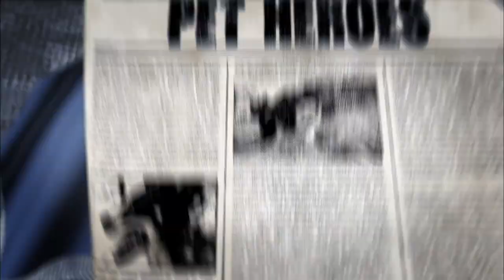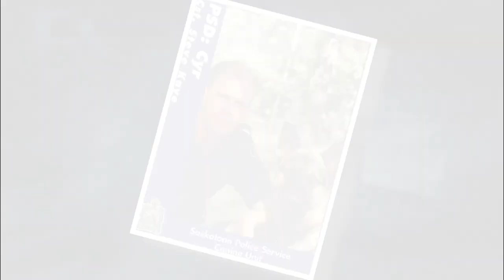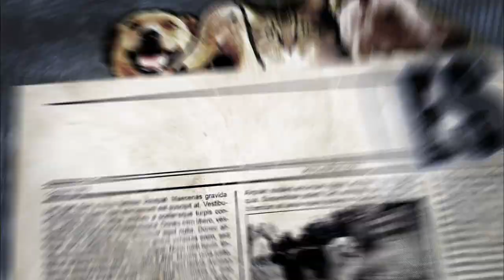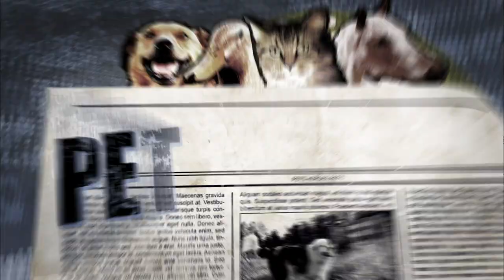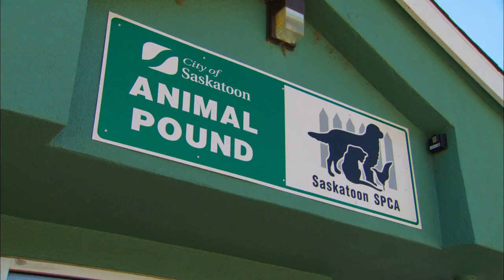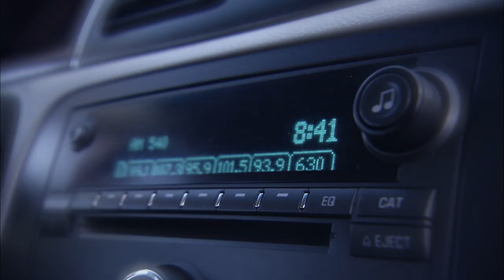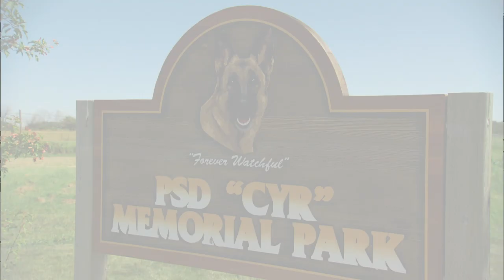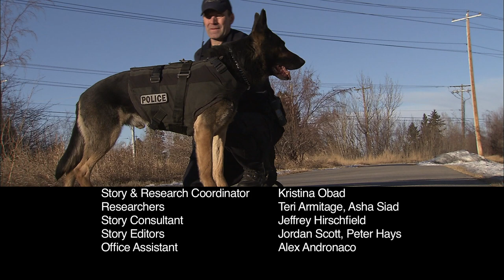Police Dog Makes The Ultimate Sacrifice To Stop Armed Man | Pet Heroes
When an armed man poses a threat outside a family home, police quickly arrive on the scene. Then in an incredible moment the police dog on hand charges at the man.